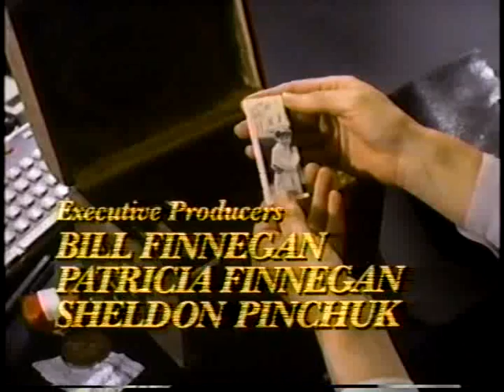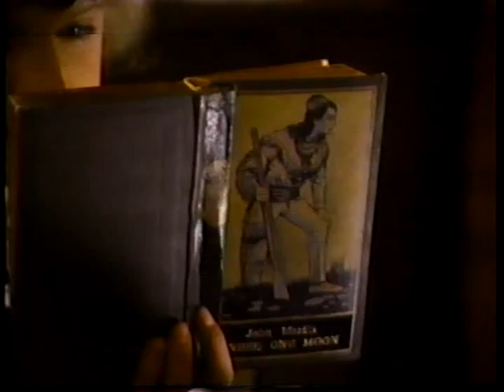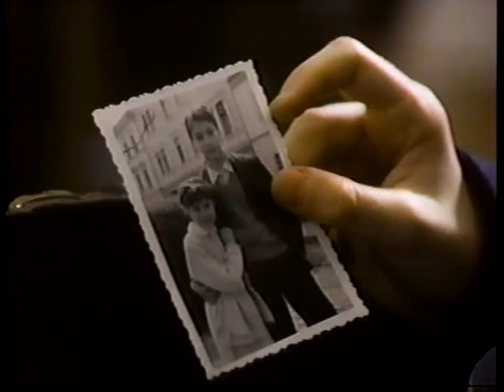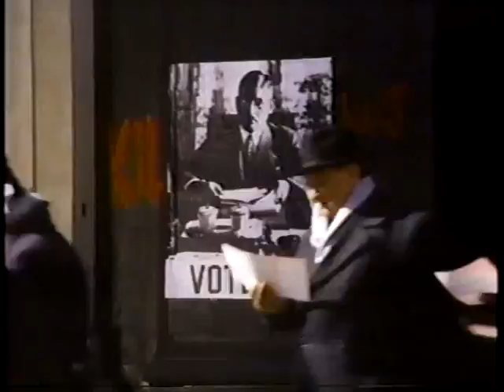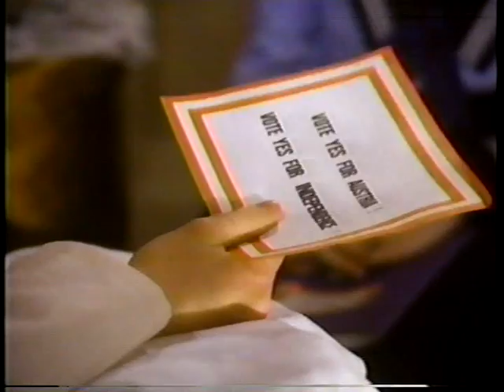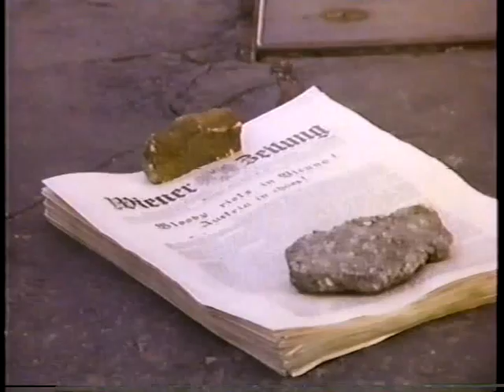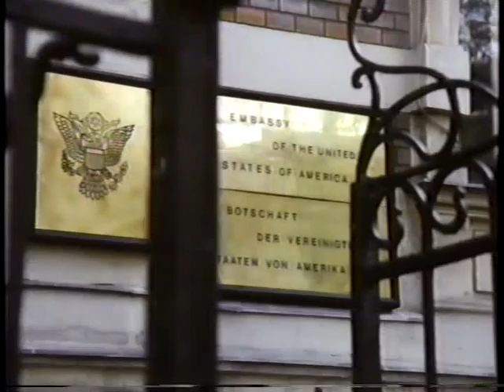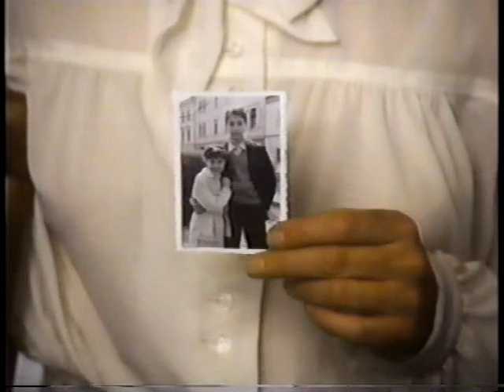A Friendship In Vienna full 1988 made for tv movie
Hard to Find movie as a made for tv movie in 1988 For The Disney Channel. I found if off a old vhs recording I had of it thought I would share it. FIrst aired on the disney channel in 1989 great classic. Enjoy

Here Is The Summery
Inge Dournenvald and Lise Mueller are best friends in pre-WW2 Austria, despite the fact that Inge is Jewish and Lise is the daughter of a Nazi sympathizer. When they are forbidden to see each other, they meet secretly. After the Germans invade Austria in 1938, Inge and her family escape to America with the help of Lise.